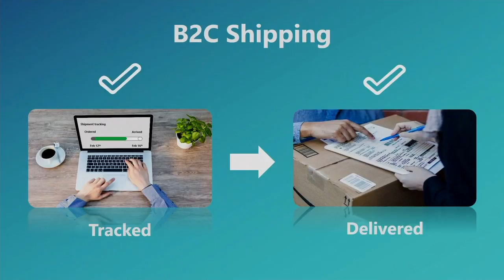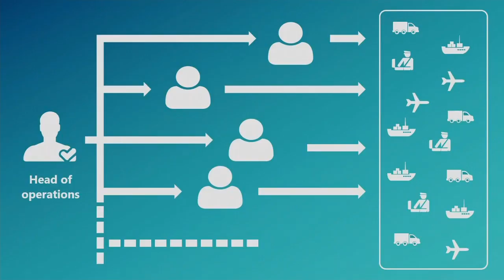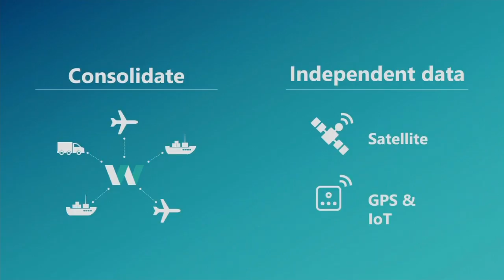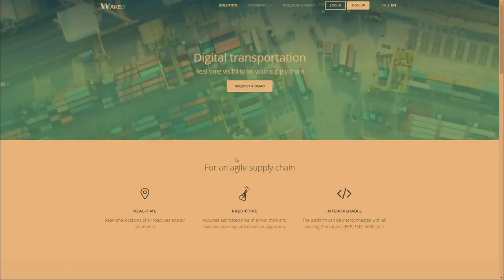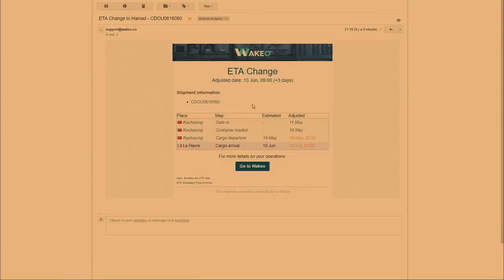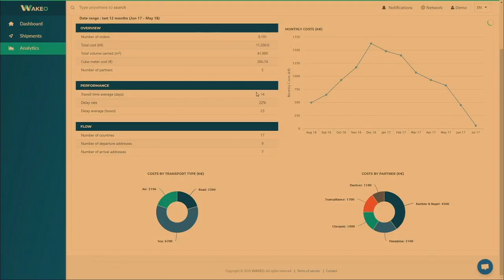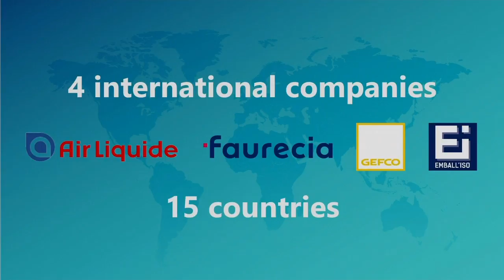Wakeo presents at Startup Battlefield Europe Finals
Wakeo is a SaaS platform that uses machine learning and satellite data to help industrial leaders optimize their supply chain.